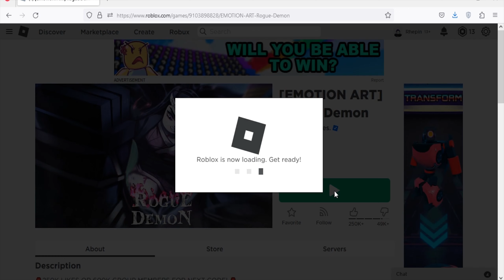Roblox Rogue Demon New Codes September 2023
New codes for coins in Roblox Rogue Demon